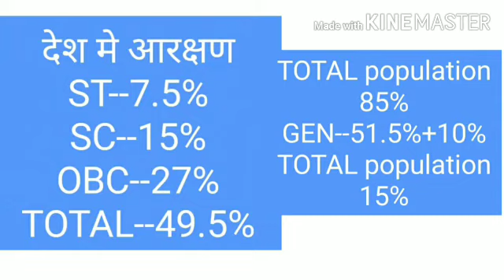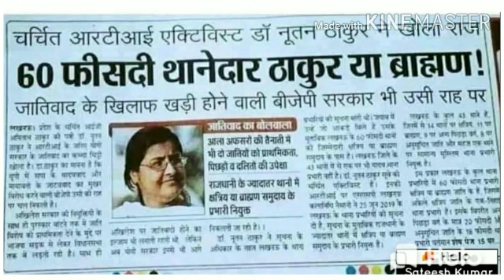08/06/2020 ki news ,Pacl News Today ,Pacl Latest News, जातिवादी होने से बहुजनो का विकास नही, Yogi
08/06/2020 ki news ,Pacl News Today ,Pacl Latest News, जातिवादी  होने से बहुजनो का विकास  नही, Yogi
PACl News Today,26 मार्च को PACl की खुशखबरी वाली न्यूज,PACl refund news,Pacl India Limited,pacl khushkhabari,pacl news,pacl latest news,पीएसीएल निवेशको ने सेबी से हटने की मांग की,अब सुप्रीम कोर्ट से 5 वर्ष का समय मांगा,niveshko ke hit me faisala aya |,pacl india limited,pacl ka paisa kab milega,pacl ka paisa kab milega hindi,pacl ka taja khabar,PAHELIYAN mauryaji,28 मार्च को PACl की खुशखबरी वाली न्यूज,29 march ramlila maidan se latest news,29 march good news

Pacl News Today 2018, रामलीला मैदान में टी बी चैनल वालो ने पर्ल्स निवेशकों से बात की, TV चैनल पर आया
27 march Latest Pacl News

27 मार्च |खुशखबरी PACL NEW -अच्छी खबर PACL निवेशकों के लिए दिल्ली रामलीला मैदान से और SEBI न्यूज़ भी

भंगू और 4 आरोपी की कोर्ट सुनवाई
PACL वापसी ताजा खबर 2018
PACL Latest News 2018
Pacl refund latest news 2018 in hindi
Pacl latest news in hindi 2018
Pacl vs sebi in hindi
aaj tak pacl news in hindi
sebi pacl refund news in hindi

Pearls News 2018

Four accused including Pearl Group MD Bhangu, appear in court, next hearing on 26

Four people, including Pearl Group's MD Nirmal Singh Bhangu and their saddu, were presented to the court on Tuesday by the Bathinda and Delhi Police. Court has fixed March 26 for the next motion.

Queries Solved :-
1) sebi refund status 2020
2) sebi order to pacl
3) sebi online Application 2020
4) Next Hearing On 26 March 2020